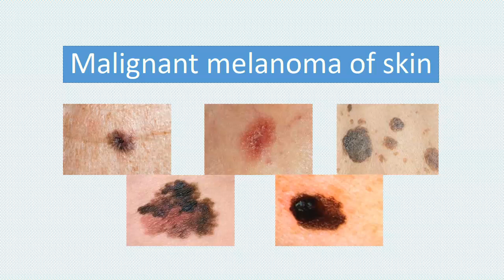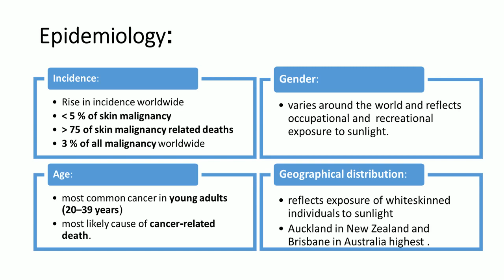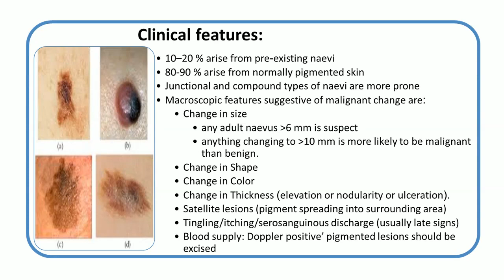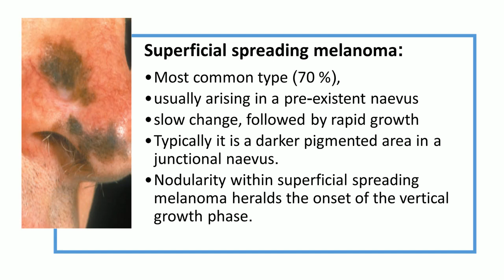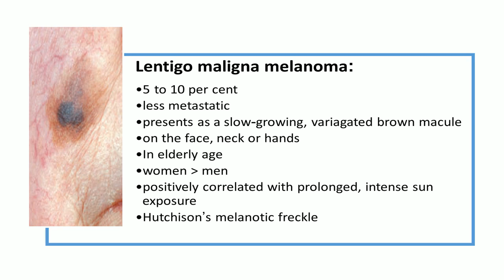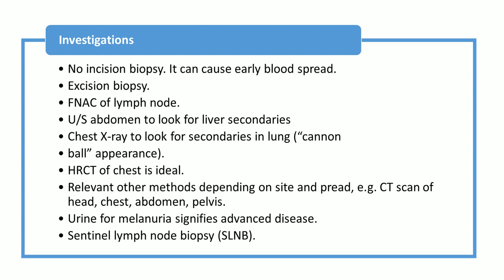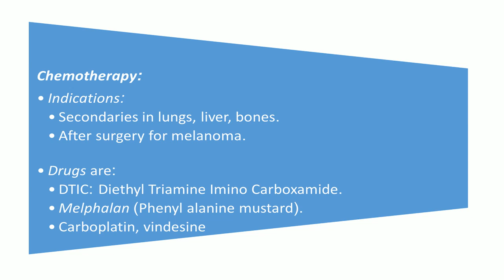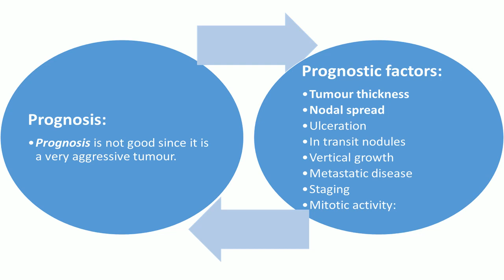Malignant melanoma: Causes/Risk factors, Symptoms, Diagnosis, Treatment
This presentation contains information on Malignant melanoma of skin including Epidemiology, Causes, Risk factors, Clinical features, Types, Investigations and Treatment.